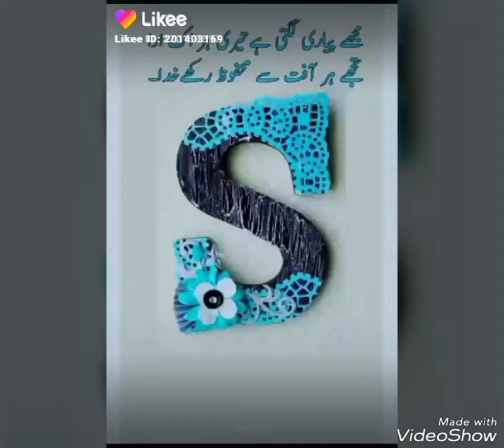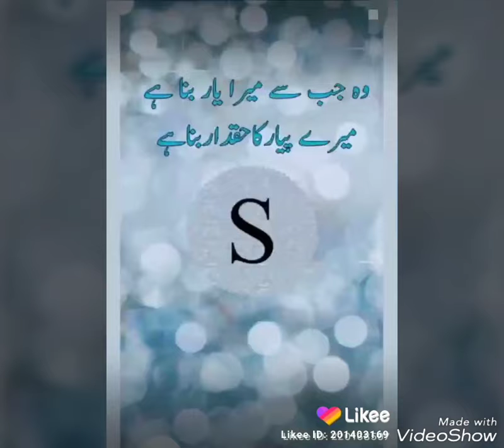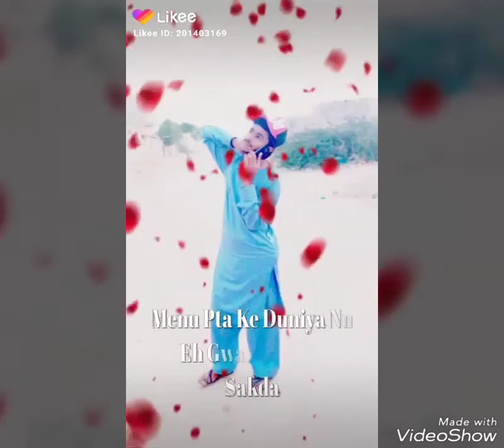Shahid ali like videos